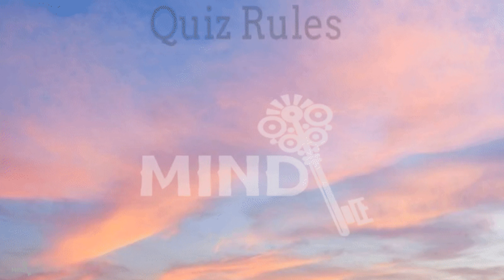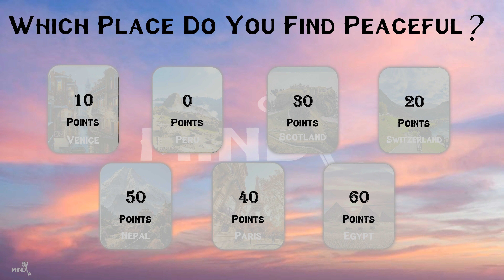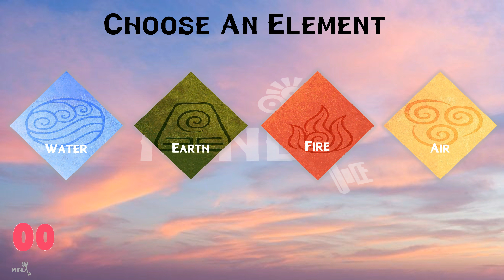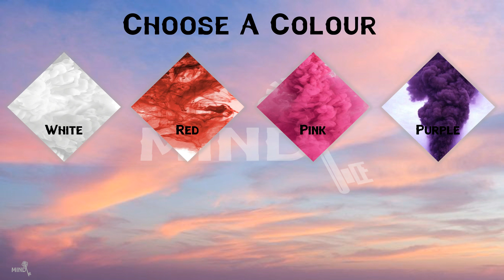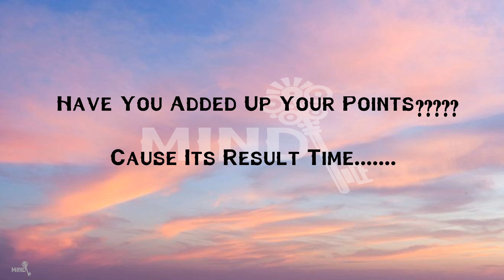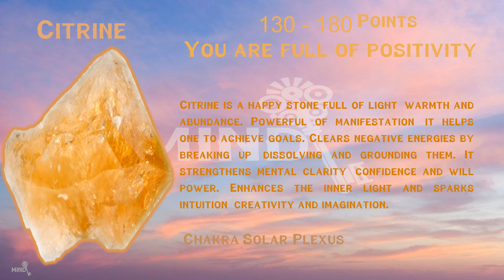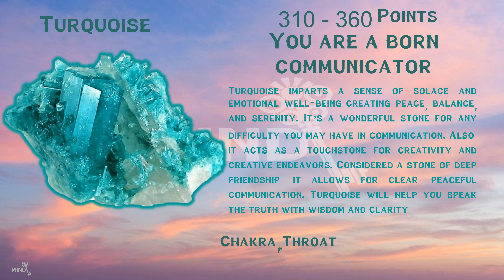Which Crystal Captures Your Personality?? | Fantasy Quiz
Mind Key Presents: Which Crystal Captures Your Personality??

Find out which Which Crystal Captures Your Personality are you by answering 7 simple questions.

Credits

We do not claim to own any.